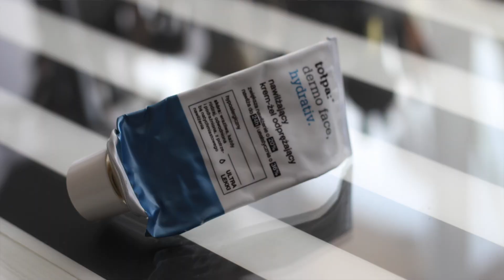Ulubieńcy marca 2018 | Dorota Pietrzak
Hejka, hejka.

PAMIEĘTAJ O KCIUKU W GÓRĘ!

Montuję w Sony vegas pro 13 i iMovie